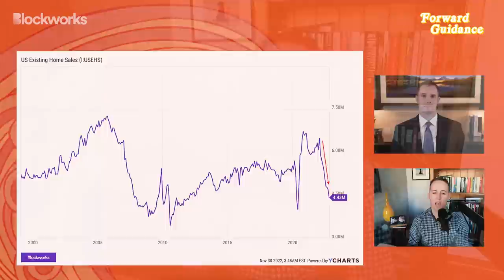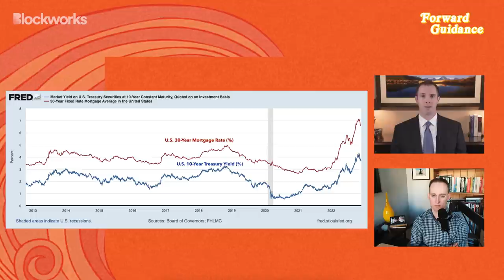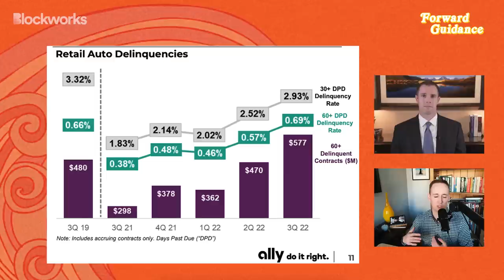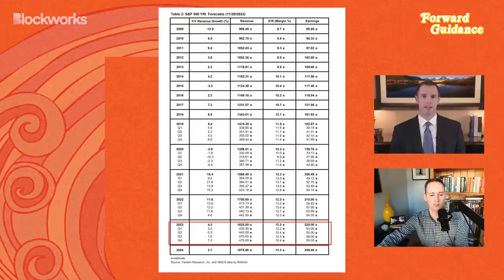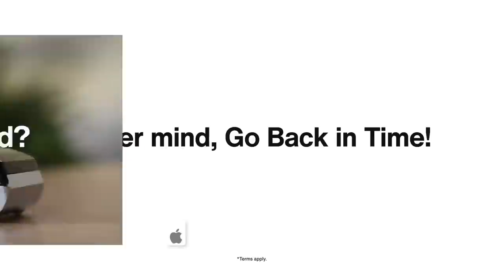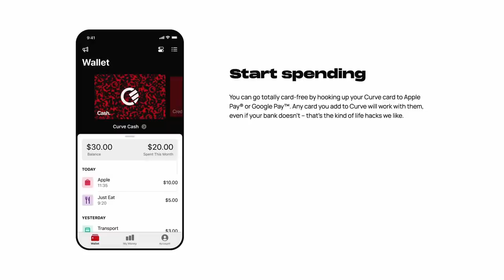Cash Is King In Multi-Year Recessionary Bear Market | Chance Finucane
Chance Finucane, chief investment officer at Oxbow Advisors, joins Jack to discuss his investment outlook at this current point in the business cycle. Finucane argues that the U.S. is at the beginning of a multi-year economic slowdown that will see corporate earnings dwindle materially across many sectors, and that accordingly preservation of capital is top priority.

Finucane and Farley discuss the housing and auto market, outlook on fixed-income and the Federal Reserve, as well as individual stock ideas. Filmed on November 21, 2022.
Curve is unlike any other credit card. It gives you the power to connect multiple credit and debit cards into one, convert your cashback into crypto rewards, Go Back in Time ®, create Smart Rules, and more. Apply now through you’ll earn $20 in Curve Cash after your first transaction.

Timestamps:

00:00 Introduction
00:26 Outlooks on Growth and Inflation
02:39 The Housing Market Recession
05:33 The Auto Market
08:05 General Investment Outlook
10:49 MegaCap Tech Stocks
13:19  Banks and Other Financial Stocks
14:15 Fixed-Income Outlook
16:49  Is Sentiment Too Bearish?
19:34 How Much Will Corporate Earnings Grow In 2023 (if at all)?
22:19 Curve Ad
23:21 How High Will The Fed Hike Interest Rates?
27:09 Municipal and Investment Grade Corporate Bonds
28:34 Even More Bearish Than Summer 2022
33:16 Long-Duration Treasurys
34:41 Sectors and Individual Stocks
36:31 Will Companies Be Able to Pass Costs Onto Consumers In 2023?
42:56 Energy
44:32 About Oxbow